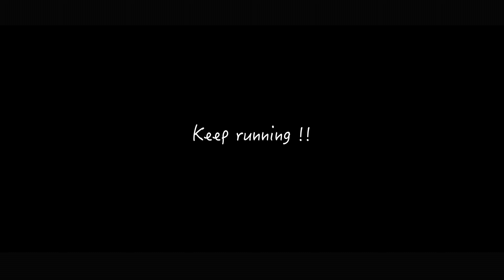6th Gear (Original MV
A-Side Objevtive yours
テールランプの赤い河が
オレンジに流れ込むハイウェイ どこまでも
為す術も寄る辺も無く
僕達はその夢を寄せ合った
このままどこかへ遠くへ連れて行ってと
回した君の手が震えたよな気がした

このまま僕らはギリギリのスピードで突っ走れ
どこまでもいける何があったって
悠久の風を、絶え間なく続く刹那を越えたら
アクセルを開け
runnin'in 6th gear

逆風がAIMを定めて
放った雨粒のBullet 駆け抜けたら
いつからかカタチを変え
追い風は僕らを押し出した
大人になったら全てがきっと色付いてく
時間だけが知ってる嘘とホントの合間で

アスファルト駆ける狂音烈士の命のBurst音
リミッターを掻っ切れ
runnin'in 6th gear

臨界点の向こう溶け合う骨と血肉が
陰圧を抱いて前へと進めと

止まらない夢と終わらない明日へと続く道
限界を越えろ
runnin'in 6th gear